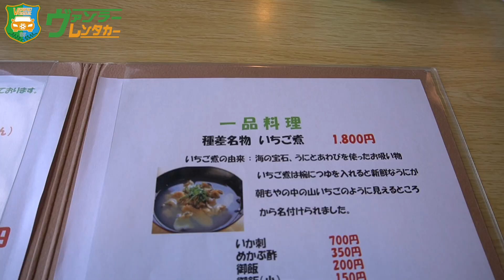【八戸グルメ】海のものが全部美味しい、最高の磯ラーメンに出会いました！！「磯料理 芝亭」Hachinohe,Aomori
〜磯料理 芝亭〜
住所：青森県八戸市鮫町字棚久保14
営業時間：11:00～18:30
定休日：第１･３火曜(7･8月は無休)